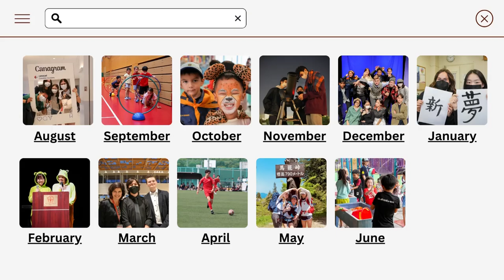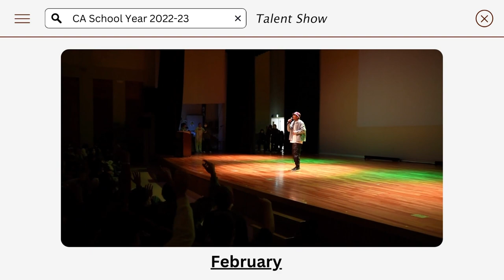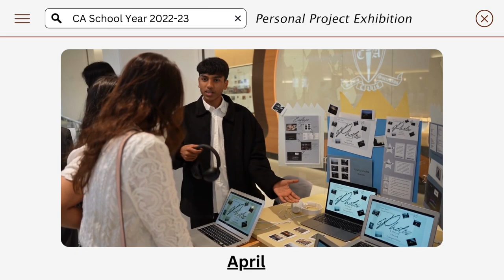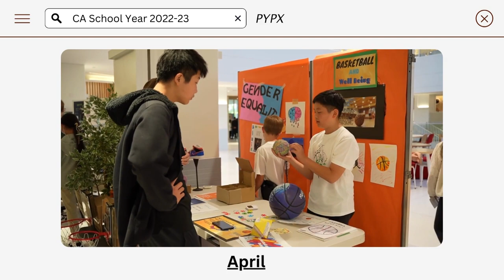Canadian Academy 2022-23 Year in Review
The 2022-23 school year has been... eventful!

Music licensed from Motion Array (Too Much Style, Digital Jam).